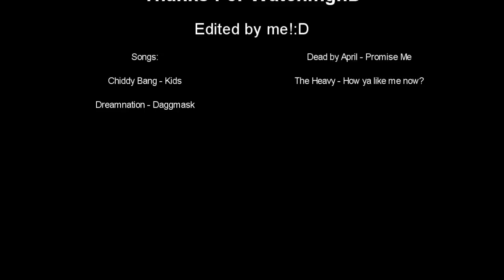MW2 Montage::Ideals::Oddmchurt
My new montage guys enjoy it. (: Don't criticize me lol. These are pretty much
the highlights of the couple days I've been playing!:D About 7 hours editing time. I got better  at sony vegas. lol. Hmmm what else to say? -_- Oh things in the montage are: Collaterals, Triples, Multis, Doubles, Couple Quickscopes, Hardscopes, one jumping sniper kill lol, Air support kills, 2 nukes, and other random shit.(: Comment, rate, subscriber guys peace out!:D

PS: I feel like I can never do what my subscribers like..D: Everytime I do something theres always that one person who says it sucks or something lol. I guess I can hear what they say, but when you hate on a video of mine try to give me tips on how I can fix not just say it sucks and leave.(: Conprende? xD